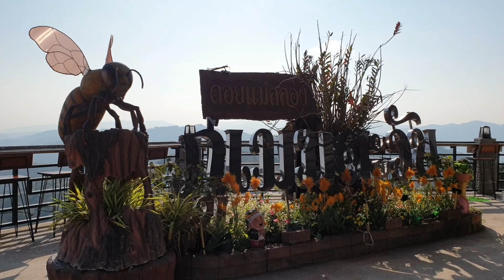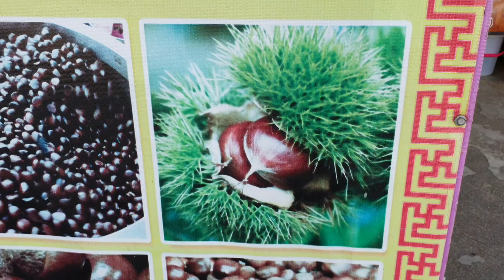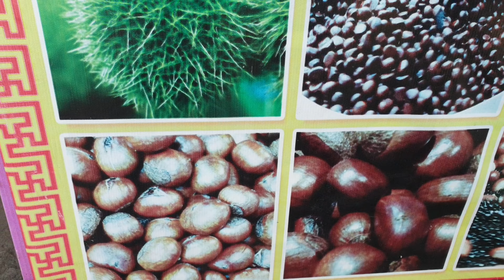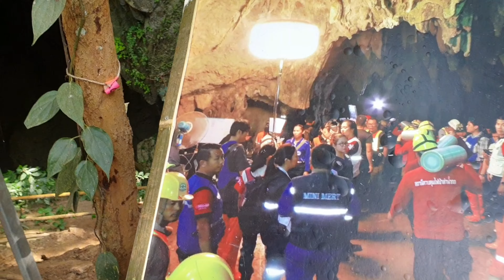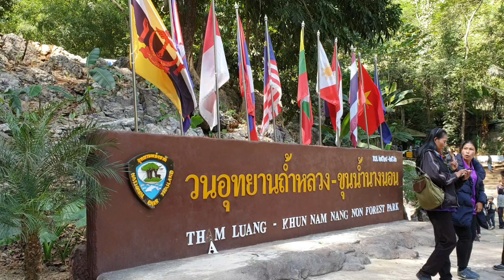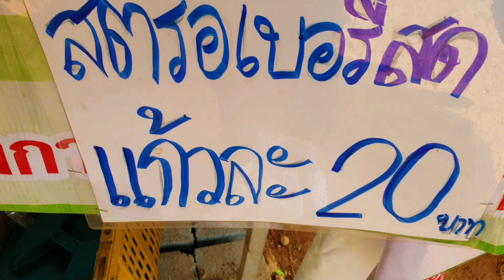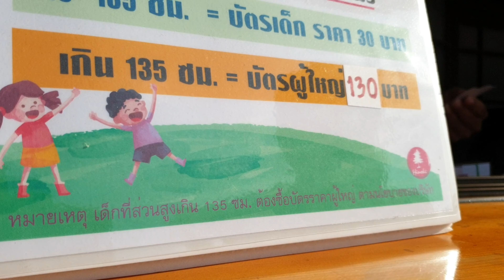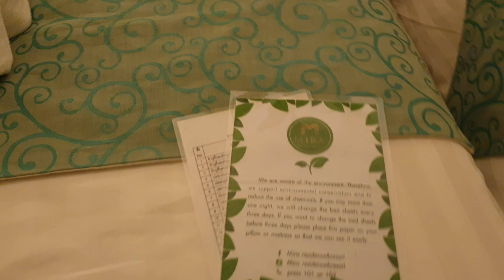เชียงใหม่ เชียงราย 5 วัน 4 คืน EP.2 ตลาดเช้าดอยแม่สลอง ถ้ำหลวงขุนน้ำนางนอน ฮิโนกิแลนด์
หนาวนี้...ที่เชียงใหม่เชียงราย EP.2

เช้านี้ที่ดอยแม่สลอง
 หลังจากรอพระอาทิตย์ขี้อาย...
ที่ไม่โผล่มาให้เรายลโฉมโดยง่าย...
ทีมเราจึงต้องขอตัว
 ไปสัมผัสบรรยากาศตลาดสดยามเช้าที่ดอยแม่สลองกันก่อน

ระหว่างทางเจอรีสอร์ท ที่ชื่อว่า
 ดอยหมอกดอกไม้รีสอร์ท ที่มีการจัดสวนตามแนวเชิงเขา
 รถเราเลี้ยวเข้าไปทันที ตามสารถีนำพา
 ไม่รู้ว่าเขาให้เข้าได้หรือเปล่า ทำเนียนๆ ว่ามาพักที่นี่
 ลงไปถ่ายรูปสักหน่อย ขาออกมาเห็นป้ายว่าเข้าชมฟรี
 อืม...สบายใจละ ฮา

มาถึงตลาดสดยามเช้า เกือบๆ 7 โมงเช้า
 จอดรถหน้าเซเว่น ข้างบนก็มีที่จอดนะ
 แต่ทางค่อนข้างชัน...เดินขึ้นไปเองดีกว่า

ผักผลไม้สดถูกวางเรียงราย บนพื้น
 มะเขือเทศสีแดงสด สดจากไร่ของจริง
 ผักรูปร่างแปลกตา ที่เราไม่ค่อยได้เห็นบ่อยนัก

ตลาดสดแบบเรียบง่าย กับ ผู้คนที่เรียกว่านักท่องเที่ยวที่มาถึงในเช้านี้ยังไม่มาก
 ตลาดจึงยังไม่แออัดมากนัก

ออกมาจากตลาดสด ขับรถขึ้นต่อไปที่ร้านอาหาร ซาลีมา
 ร้านที่เรามากินมื้อเย็นของเมื่อวาน
 เช้านี้สั่งเกี๊ยวซ่า หมั่นโถ ข้าวเนื้อตุ๋น ข้าวต้ม
 ข้าวเนื้อทอด ชุดไก่ทอด เฟรนด์ฟราย กาแฟสด  เยอะไปป่ะ

แถมด้วยสั่งใส่กล่องเป็นเสบียงมื้อเที่ยง
 เพราะไม่รู้จะเจอร้านอาหารฮาลาลได้ที่ไหนอีก
 จริงๆ ในเชียงรายก็หาร้านฮาลาลไม่ยากมาก
 แต่เราไม่รู้สถานการณ์ข้างหน้า จะได้ไม่ต้องเสียเวลาหา
 ห่วงเที่ยวมากกว่า 55

จัดการอาหารเช้าเรียบร้อยกลับไปเช็คเอาท์ที่โรงแรม
 กะว่าอยากแวะตรงไหนก็แวะ
 ผ่านไร่ชา 101 ขอแวะเข้าไปดูหน่อย
 ที่นี่มีที่พักด้วยนะ มีสินค้าของฝากวางขาย
 เกาลัดที่นี่ อร่อยมาก หวานหอม เนื้อไม่ติดเปลือก
 ไม่แน่ใจว่าอร่อยทุกวัน ทุกรอบไหม
555 แต่วันที่เรากิน อร่อยมากกกกก

ไปกันต่อ กับจุดหมายแรก ถ้ำหลวงขุนน้ำนางนอน
 มาถึง ประมาณ 11 โมง คนเยอะนะ
 มาเป็นทีมโรงเรียนพานักเรียนมาก็เยอะ
 ที่นี่ต้องจอดรถไว้ขับเข้าไปเองไม่ได้

มีบริการรถสองแถวพาเข้าไปในต่อแรก
 แล้วไปต่อด้วยรถราง เรียกถูกมั๊ยนะ ก็มันไม่มีรางอะ อิอิ
 รวมราคา ไปกลับ คนละ 20 บาท จัดไป

มีร้านขายของเป็นแนวยาว มีบริการขี่ม้า
ก่อนที่จะมีเหตุการณ์ 13 หมูป่า
แถวนี้คนคงไม่เยอะแบบนี้ใช่มั๊ย

เดินทางมาถึงหน้าถ้ำ แต่วันนี้เขาไม่ให้เข้าไปในถ้ำ
 มีเจ้าหน้าที่กำลังวางระบบไฟหรืออะไร ประมาณนั้น
 ได้ยินแว่วว่าอีกประมาณ 2 อาทิตย์ จึงจะอนุญาตให้เข้าไปได้
 เดินแวะชมอนุสาวรีย์ จ่าแซม วีรบุรุษถ้ำหลวง
 เดินออกมาส่วนด้านนอกที่เป็นร้านค้า ช้อปสักนิด
 แล้วไปต่อที่สระมรกต สระน้ำสีเขียว ได้ไปอีกหลายแชะ
 จุดหมายต่อไปของเราคือ ผาฮี้ แต่ดูเวลาแล้ว ไม่ทันแน่ๆ
 งั้นไปจุดหมายสุดท้ายของวันนี้คือ ฮิโนกิแลนด์
 มาถึงในเวลา บ่ายสามโมงครึ่ง
 ราคาค่าเข้าวันนี้ คนละ 130 บาท
 เริ่มขี้เกียจเดิน เดินไม่ทั่ว ถ่ายรูปไม่เยอะเท่าไหร่
 ร้อยรูปนี่ไม่เยอะใช่มั๊ย หุหุหุ

ชิมไอติมสักนิด แวะร้านขนมญี่ปุ่นสักหน่อย
 ไม่รู้จะซื้ออะไร แต่รวมๆกันแล้วเสียค่าขนมไปเกือบสองพัน
555 ไม่รู้จะซื้ออะไร
 ก่อนกลับจัดการอาหาร เสบียงที่พกใส่กล่องมาแต่เช้า
 เพิ่งได้กิน ยังอร่อยอยู่นะ เอ๊ะ หรือว่าหิว

กลับที่พักกันเถอะ เหนื่อยแล้ว ทุ่มครึ่ง มาถึงที่พัก
 คืนนี้พักในตัวเมืองเชียงใหม่
 โรงแรม มิรา เรสซิเดนท์ (โรงแรมฮาลาล)
โรงแรมใหม่ บรรยากาศดี
 จองผ่าน Agoda ราคา 1165 บาท
 ไม่รวมอาหารเช้า เพราะเราจะออกแต่เช้า
 เสียดายไม่ได้ลองชิมอาหารที่นี่
 ไว้โอกาสหน้าต้องมาอีกสักครั้ง

พรุ่งนี้นัดออกตะลุยตีสาม จุดหมายดอยอินทนนท์

วันนี้ร่ายยาวอีกแล้ว ไปพักผ่อนก่อนนะ เจอกัน Ep.3 นะคะ